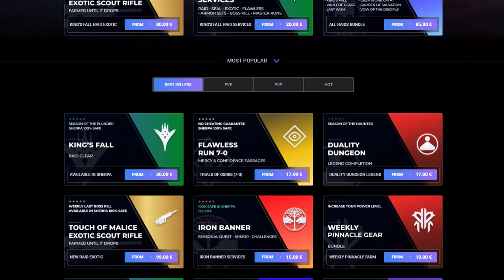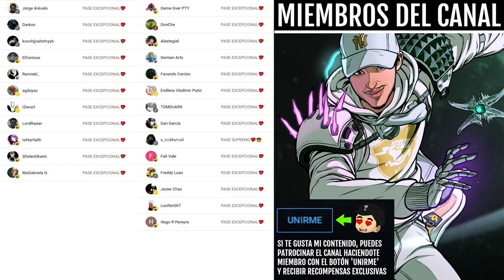ENTRA AL JUEGO AUNQUE SOLO SEA POR ESTO! | Destiny 2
0:00 Intro
0:42 Una buena razon para entrar a Destiny 2
4:11 Outro

► ¡Sígueme!
• Accesorios Gaming 10% dto. Código wildgamer
► Fuentes de información mencionadas en el video:
(Ninguna)

💠MI PC:
• CPU: AMD Ryzen 7 5800X 3.8 GHz 8-Core Processor
• GPU/ Gráfica: Gigabyte GeForce RTX 3060 12 GB
• PLACA BASE: Asus ROG STRIX B550-F GAMING (WI-FI) ATX AM4
• CPU Cooler: Corsair H100i RGB PLATINUM 75 CFM
• Memoria RAM: Corsair Vengeance RGB Pro 32 GB DDR4-3200 CL16
• ALMACENAMIENTO: Samsung 970 Evo Plus 1 TB M.2-2280 NVME
• TORRE: Corsair iCUE 465X RGB ATX
• FUENTE: Corsair 850 W